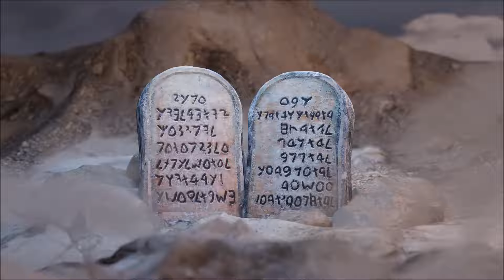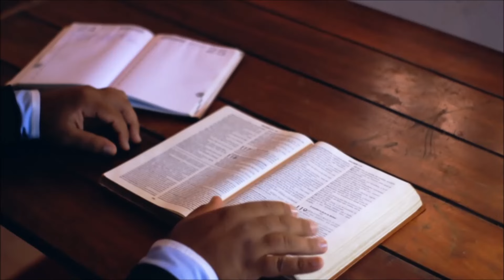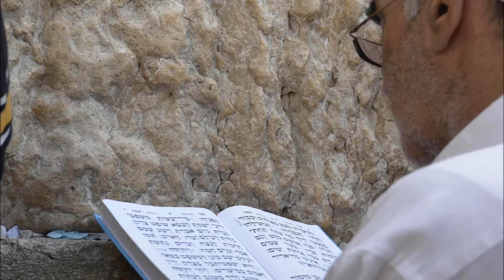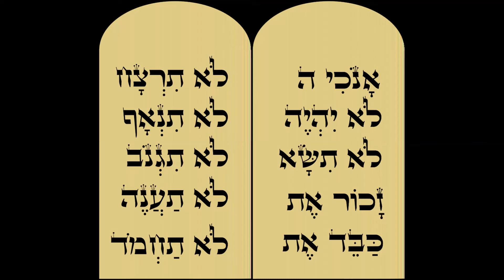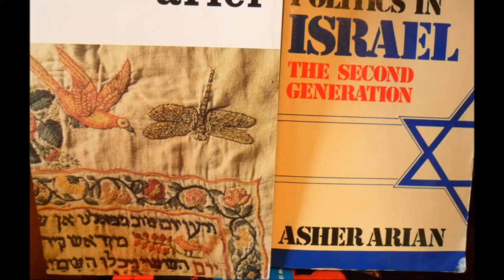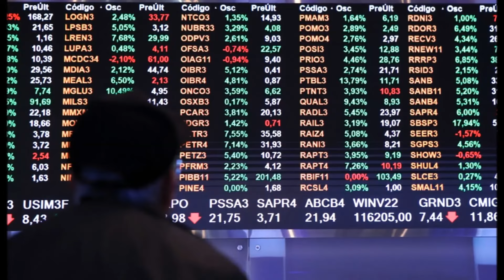ISRAEL, UM LADO DA MOEDA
Israel: Uma Nação de História e Diversidade
israel é uma nação situada no Oriente Médio, ao longo da costa leste do mar Mediterrâneo, sendo uma democracia parlamentar. Suas fronteiras são com o Líbano ao norte, Síria a nordeste, Jordânia e Cisjordânia a leste, Egito e Faixa de Gaza ao sudoeste, e o golfo de Acaba, no mar Vermelho, ao sul. Geograficamente, possui diversas características em seu território relativamente compacto. A legislação básica de Israel a define como um "Estado Judeu e Democrático", sendo o único Estado de maioria judaica no mundo.
Em 14 de maio de 1948, após uma resolução da Assembleia Geral das Nações Unidas recomendando a implementação do Plano de Partilha da Palestina para substituir o Mandato Britânico, David Ben-Gurion, líder da Organização Sionista Mundial e presidente da Agência Judaica para a Palestina, declarou o estabelecimento de um Estado Judeu em Eretz Israel. Isto resultou no Estado de Israel, uma entidade independente do domínio britânico. No dia seguinte, as nações árabes vizinhas invadiram o país em apoio aos árabes palestinos. Desde então, Israel enfrentou várias guerras com os Estados árabes circundantes, ocupando territórios como a Cisjordânia, a península do Sinai, a Faixa de Gaza e as colinas de Golã. Partes dessas áreas ocupadas, incluindo Jerusalém Oriental, foram anexadas por Israel, embora a fronteira com a vizinha Cisjordânia ainda não tenha sido definitivamente estabelecida. Israel assinou tratados de paz com Egito e Jordânia, mas os esforços para solucionar o conflito israelo-palestino ainda não alcançaram a paz.
Telavive é o centro financeiro de Israel, enquanto Jerusalém é a cidade mais populosa e sua capital, embora não seja reconhecida como tal internacionalmente. A população israelense, conforme dados do Escritório Central de Estatísticas de Israel em 2019, foi estimada em 9 milhões de pessoas, com 6,7 milhões sendo judias e 1,9 milhões sendo árabes, formando a segunda maior etnia do país. A maioria dos árabes israelenses são muçulmanos, com uma população menor, mas significativa, de beduínos do Negueve e cristãos árabes. Além disso, há diversas outras minorias étnicas e etno-religiosas, como drusos, circassianos, samaritanos e maronitas.
Israel é uma democracia representativa com sistema parlamentar, representação proporcional e sufrágio universal. O primeiro-ministro é o chefe de governo e o Knesset é o corpo legislativo unicameral do país. Israel tem uma das expectativas de vida mais altas do mundo, sendo considerado um país desenvolvido e é membro da OCDE e da ONU. Em 2022, o PIB nominal de Israel foi o 28º maior do mundo, e o país possui o mais alto padrão de vida no Oriente Médio. No entanto, há críticas das políticas de Israel em relação aos palestinos por parte de organizações como a Anistia Internacional e o Human Rights Watch, enquanto o governo dos Estados Unidos e alguns países europeus, como o Reino Unido e a Alemanha, geralmente apoiam Israel militar e financeiramente.